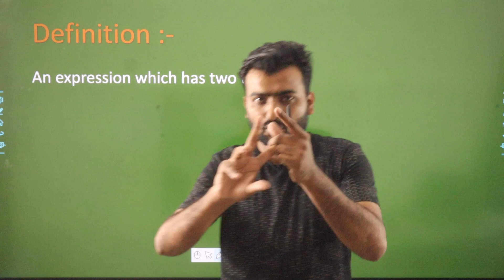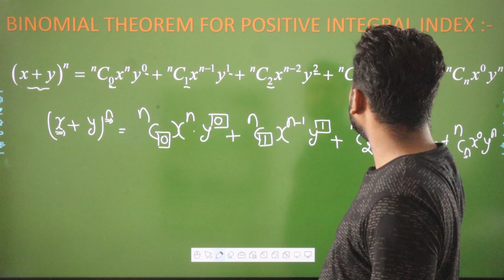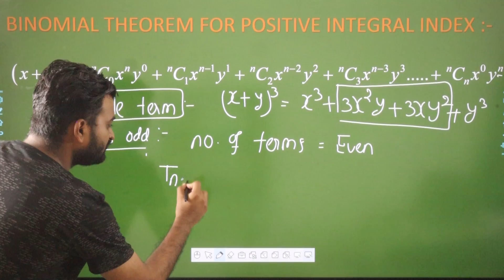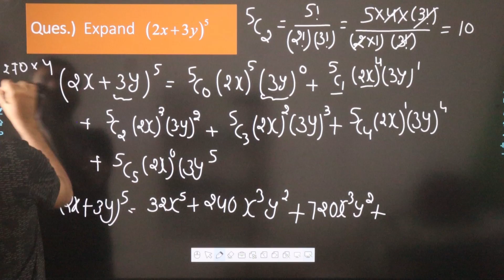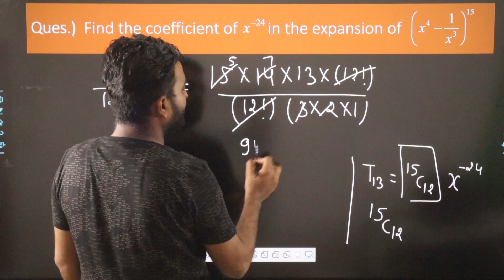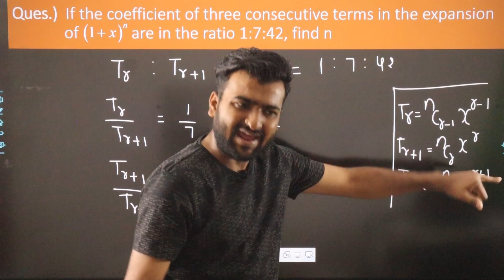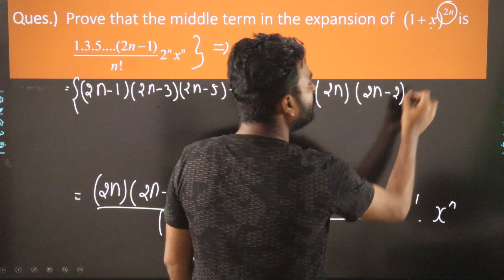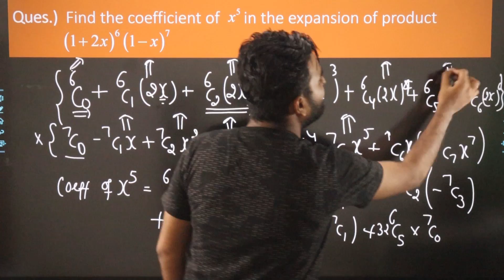Binomial Theorem | Discrete Mathematics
Learn binomial theorem and its expansion with practice questions.